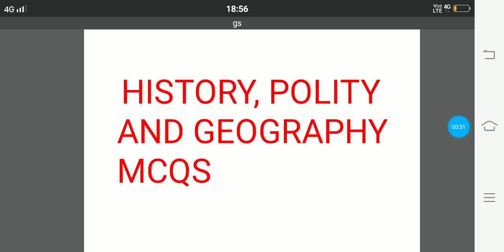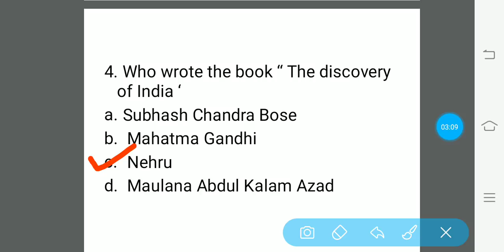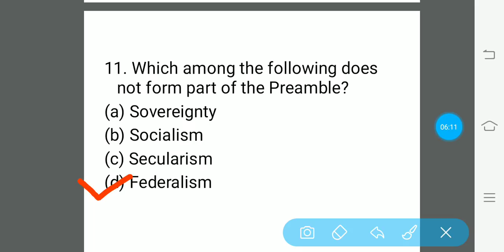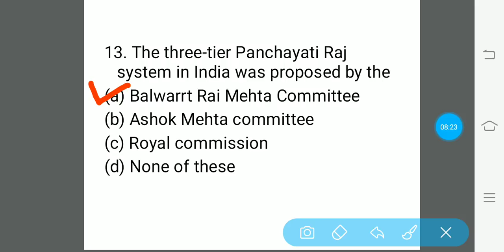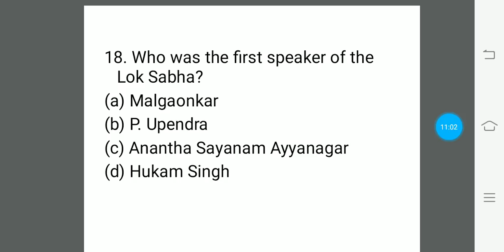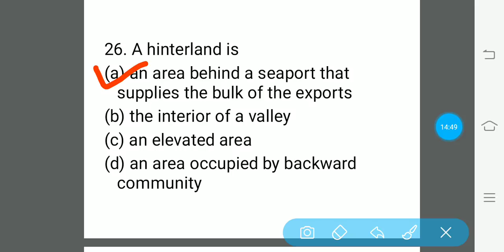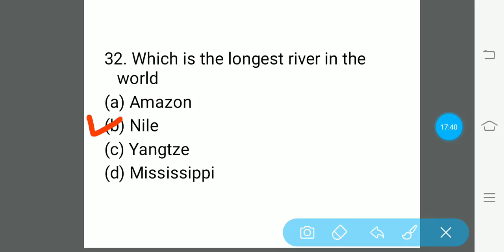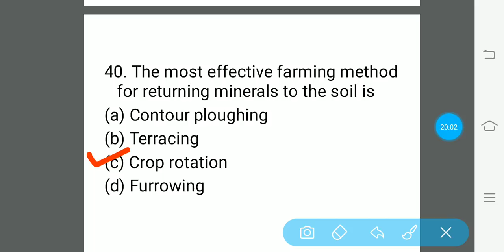lower pcs general studies most important mcqs for upsss junior assistant /hssc/uppsc /up police